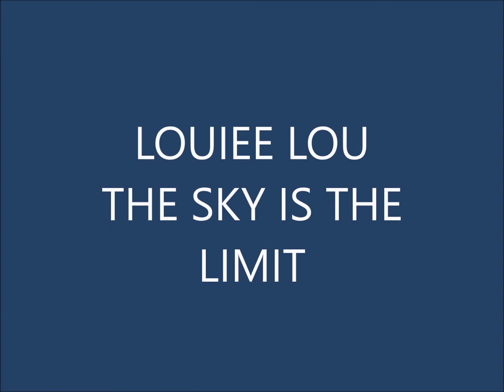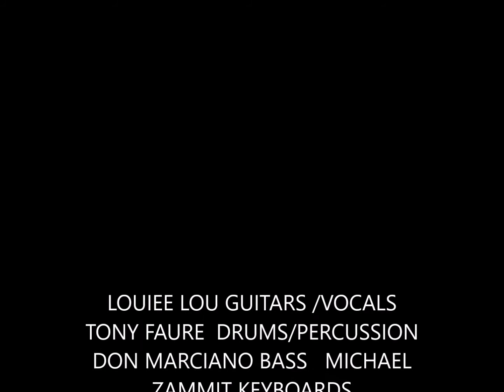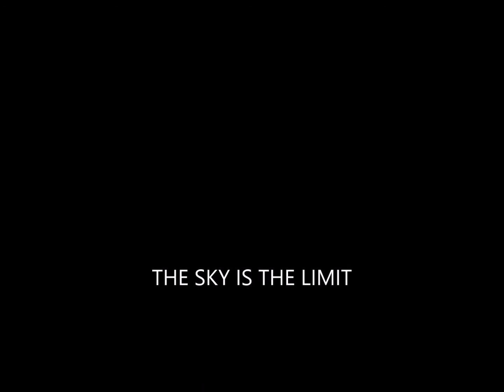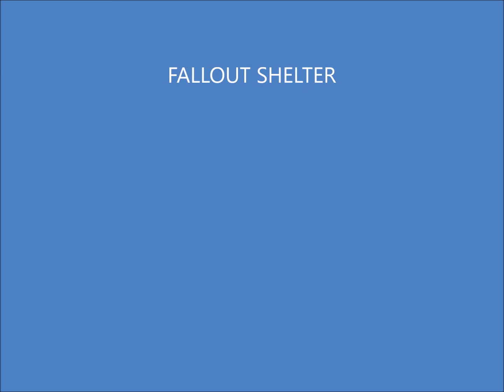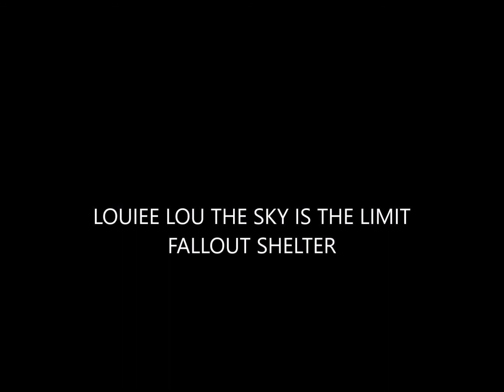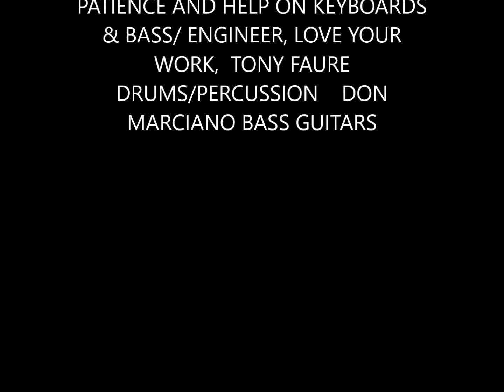FALLOUT SHELTER LOUIEE LOU